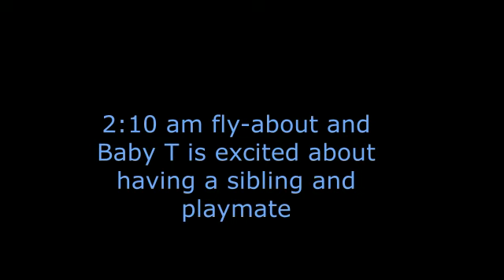2:10 am fly about and Baby T is excited about having a sibling and playmate 3-8-17